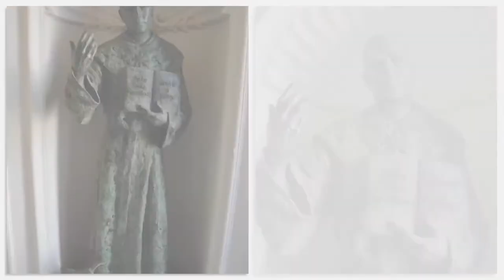Agnus Dei. Missa Caça de Cristóbal de Morales.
Agnus Dei. Música: Cristóbal de Morales. Interpretación: Capilla Hispana. Dirección: José Bernardo Álvarez. Órgano: Javier Serrano. Misa conmemorativa de san Nicolás de Tolentino. Iglesia de Santa Rita de Madrid, España. 10 de septiembre de 2021.